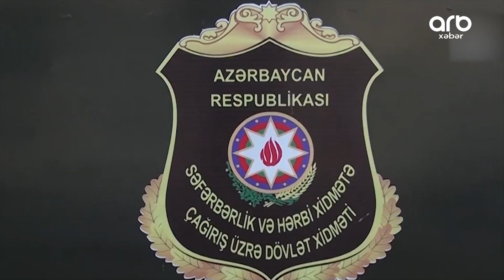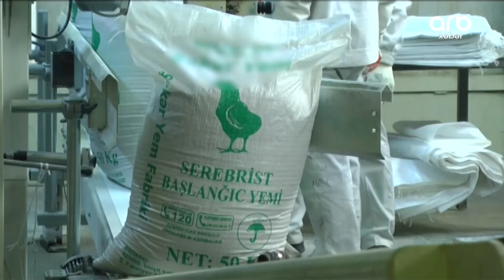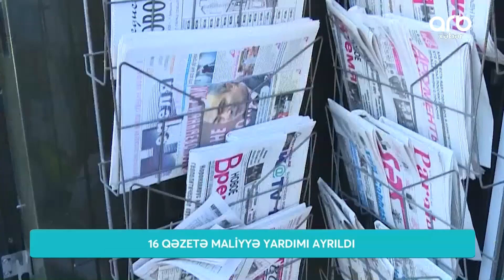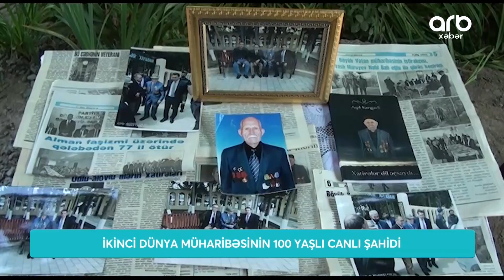ARB Xəbər (01.07.22) - Tam hissə